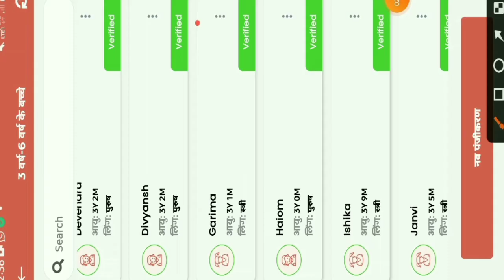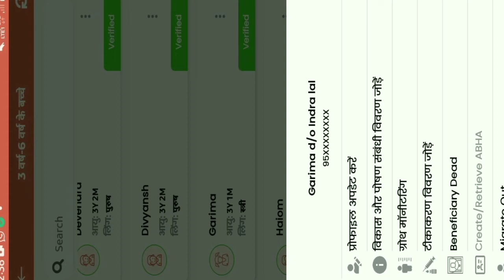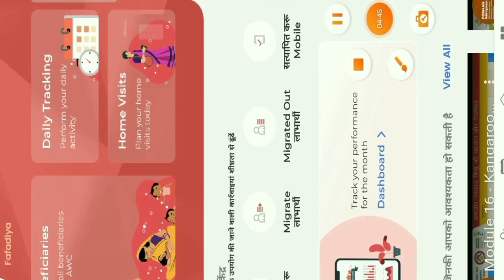poshan tracker Delete Beneficiary | पोषण ट्रेकर बच्चे डिलीट कैसे करे | Migrate Out Beneficiary/child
poshan tracker bacche delete kaise kare

poshan tracker Migrate Out Beneficiary

poshan tracker Delete Child

poshan tracker Children remove

remove poshan tracker child
poshan tracker Migrate Out

Migrate Out Beneficiary poshan tracker

पोषण ट्रेकर बच्चे डिलीट

पोषण ट्रेकर पर लाभार्थी डिलीट कैसे करे

पोषण ट्रेकर लाभार्थी हटाए

पोषण ट्रेकर बच्चे हटाए

पोषण ट्रेकर बच्चो को कैसे हटाए

पोषण ट्रेकर बच्चे कैसे डिलीट करे